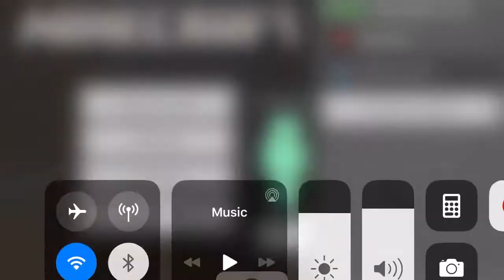Zombie Invasion?!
Join meh or at least leave a like damn it